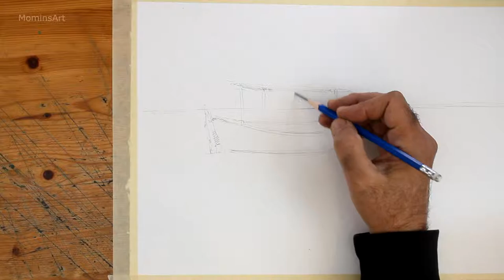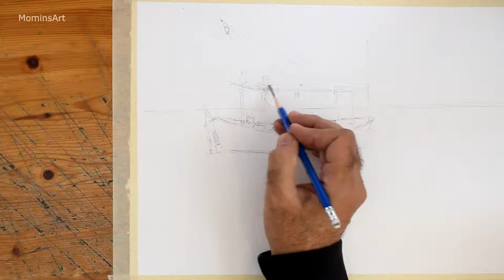Boats in Watercolor-Speed painting.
Sketch for the composition, tonal values and design
Watercolor washes in a loose fashion, mostly wet into wet
Highlights with white opaque watercolor paint

Material use in this watercolor demo
DAVINCI brand watercolor paints
Rosemary and Co watercolor mix sable brushes
Ripple watercolor paper 140 Ibs cold press, rough surface